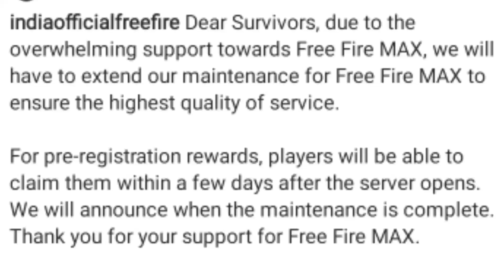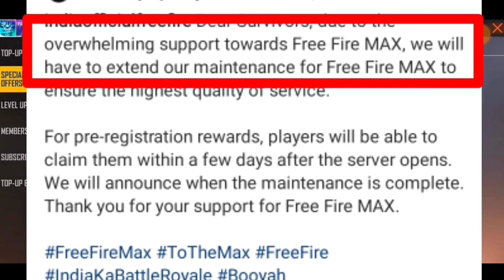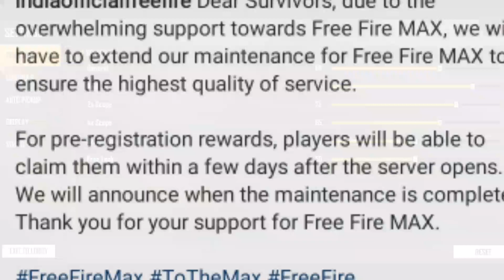Opening Problem fix 💯 | Free fire Max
Hi guys

Hope All are OK Report 👌

New bundle

3fadded wheel at 1 time

World record

New event coming

Ready for new event

Support karo guys